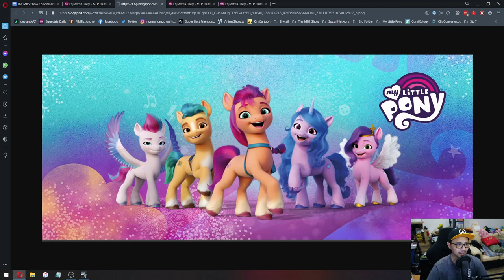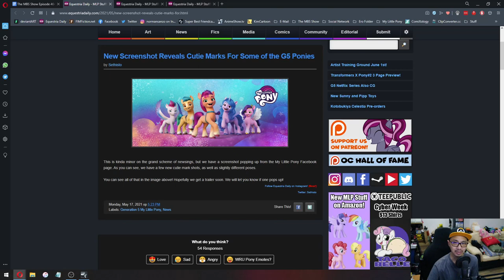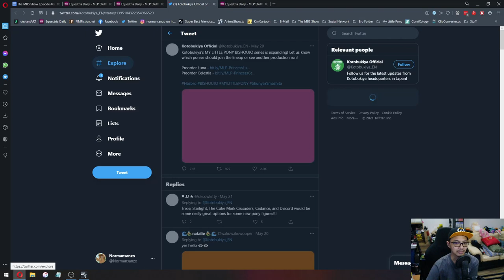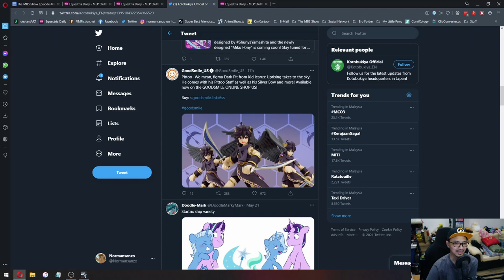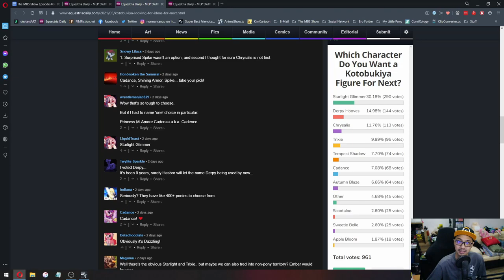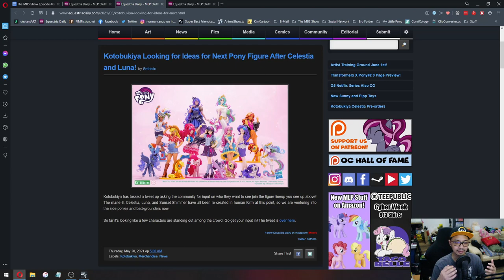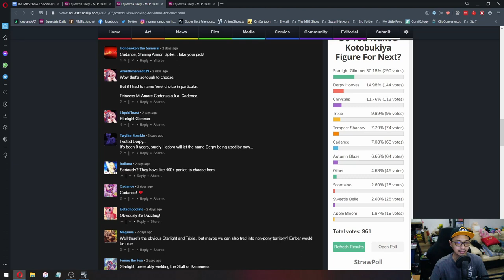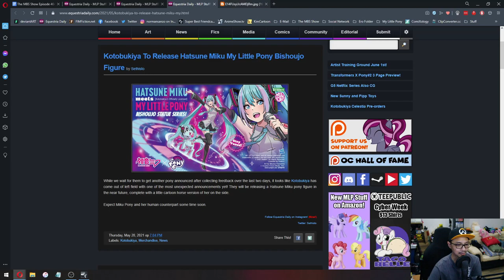The MBS Show Episode 464: What Would You Like To See